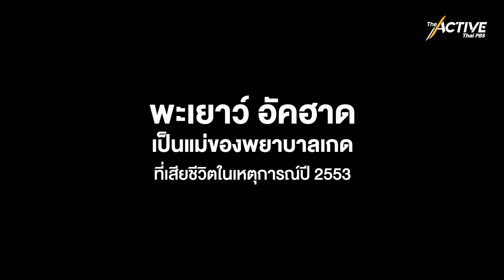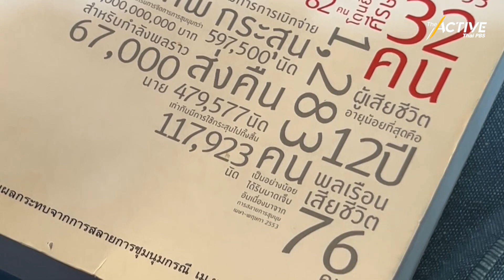ความยุติธรรม ความหวังผู้สูญเสีย : The Active (14 ก.ย. 2566)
รัฐบาลใหม่เริ่มเดินหน้าบริหารประเทศ ยังมีเสียงผู้สูญเสียจากเหตุการณ์ทางการเมืองเมื่อปี 2553 ที่ยังทวงถามความยุติธรรม และหวังว่าเสียงของตัวเองจะไม่ได้เป็นตัวถ่วงของใคร
13 ปี ของความสูญเสีย ‘พะเยาว์ อัคฮาด’ ที่ลูกสาวเสียชีวิตจากการสลายการชุมนุมทางการเมือง ยังหวังว่า “ความยุติธรรม” จะช่วยปลดพันธนาการภายในใจให้กับผู้สูญเสียทุกฝ่าย ที่ไม่ใช่แค่การสลายขั้วเพียงเพื่อผลประโยชน์ทางการเมือง